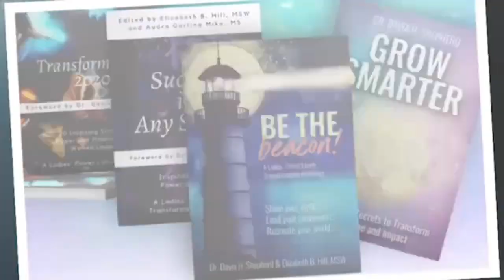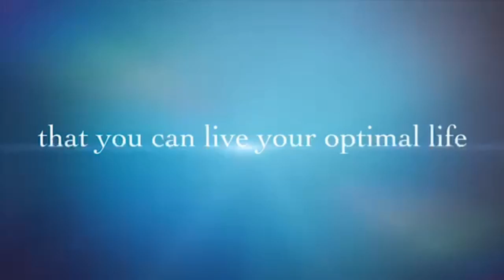How to live your optimal life in the face of loss? Special Guest- Gail Petrowsky Therapist & Coach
How to live your optimal life in the face of loss? Special Guest- Gail Petrowsky Therapist & Life Coach
This is an outstanding Transformational episode! Will you watch along?

By the way: Hi! I'm Dr. Davia Shepherd, CHO of Ladies' Power Lunch - We are a movement for heart centered, source led women in business- and a few supportive men. We work together to get more visible and to grow our businesses. TOGETHER.

- In our active and supportive free Facebook community called: LADIES POWER LUNCH, We are there having heartfelt and meaningful conversation every single day!

- Would you like to know even more? Explode your impact & income with the power of COLLABORATION!!!

- One more thing! We have a few spots left and so we are now inviting the next group of collaborators to the LPL Visibility Circle. You get to get your message out to 20-50000 of your potential ideal clients through the power of collaboration. You will be part of our upcoming best selling anthology, be a featured presenter on our upcoming LPL Summit, Share your message on our collaborative podcast and TV show. AND most importantly you will be getting your message that you are passionate about to the folx who need it the most, making the world a better place one person at a time.